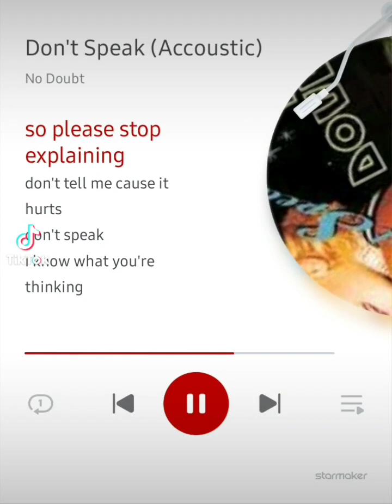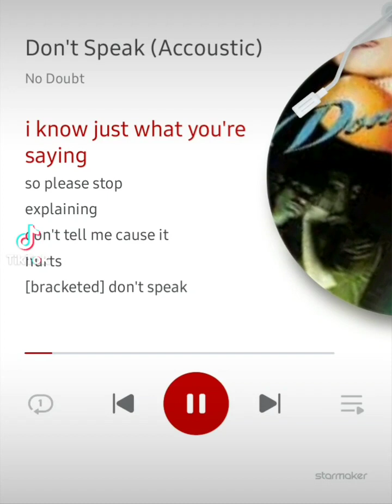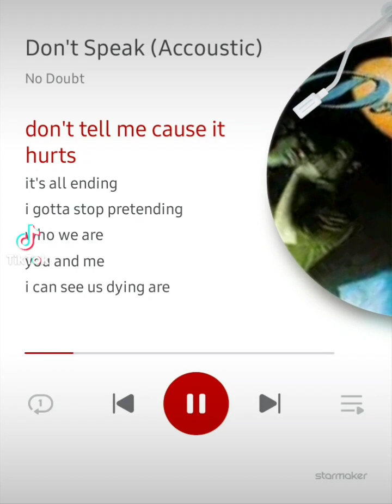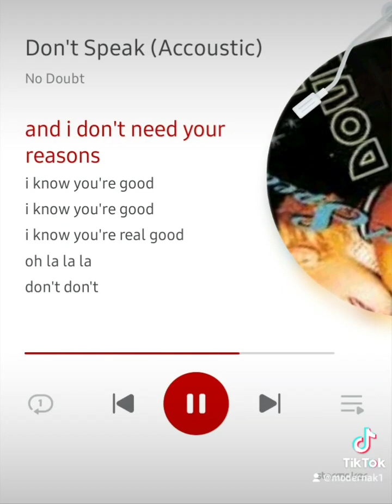Don't speak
I sing